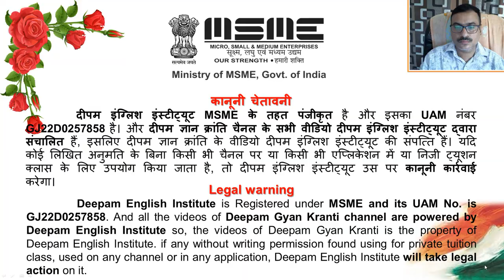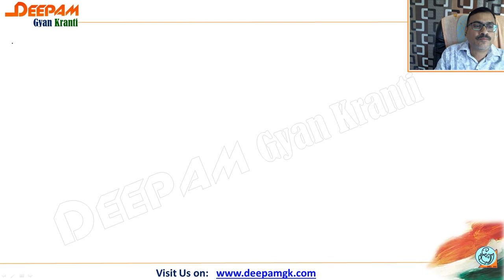STD:9 MATHS || Ch:12 હેરોનનું સૂત્ર - Exercise:12.2 Que. 2 (Part:6)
આ વિડિયો દ્વારા તમે હેરોનનું સૂત્ર વિષે સરળતાથી માહિતી મેળવી શકશો...